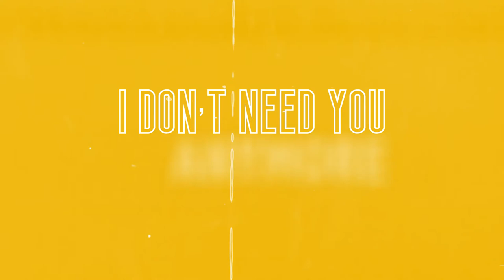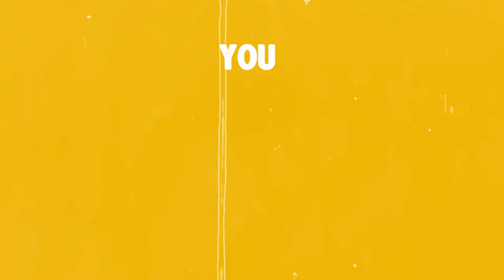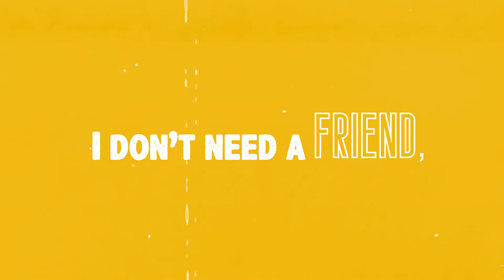Paul Cesar - Walk Away